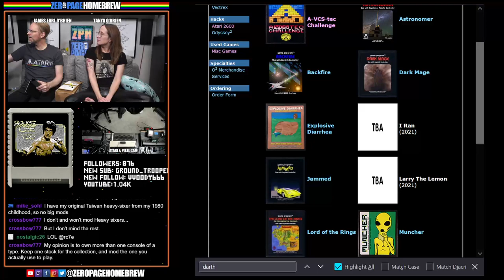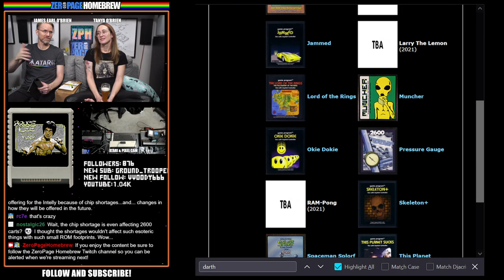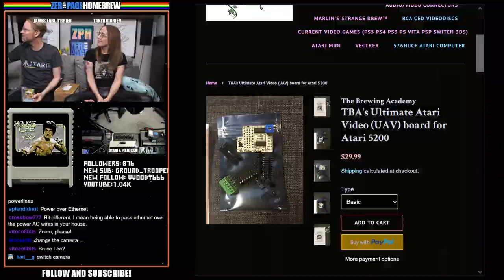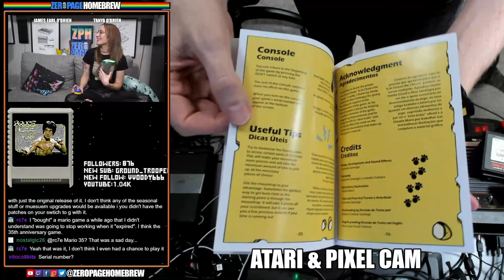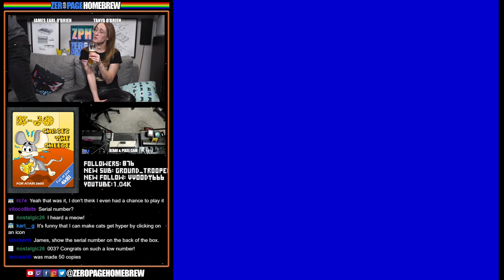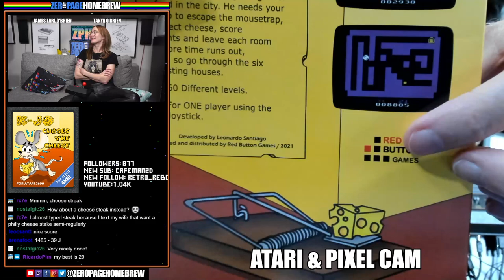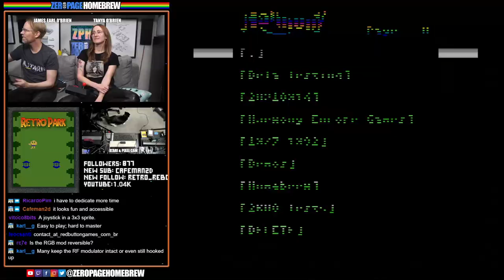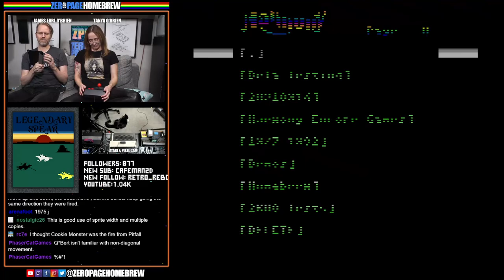K-Jo Chases The Cheese (Retail Unboxing), Retro Park, Legendary Spear: Atari Homebrew Games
00:00 - Intro / News
22:26 - K-Jo Chases The Cheese (2021 Retail Unboxing) by Leonardo Santiago @Leonardo Santiago / Red Button Games
56:25 - Retro Park (2021 Exclusive WIP) by Thomas Fenner @Darthtom
1:07:43 - Legendary Spear (2021 WIP) by Dave Christianson @Dave C

60FPS through RetroTINK 5X-Pro: Atari 2600 (RGB), 7800 (SVid), 800XL (SVid)